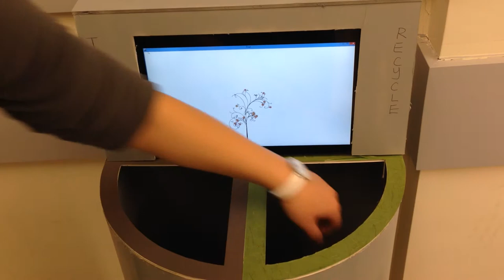Interactive Waste Bin : ProRecycle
Built for MIT 2.S97. Its to encourage recycling in office spaces.
The bin rewards recycling by growing new flowers/new tree. And it punishes by making the flowers fall off.